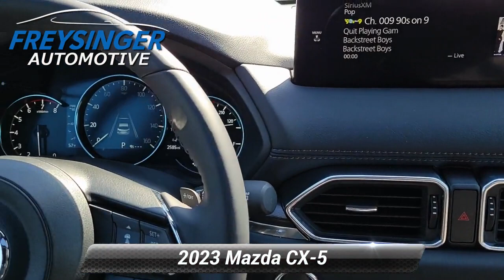Used 2023 Mazda CX-5 2.5 Turbo, Mechanicsburg, PA M972SL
[RLVID:20442:ca304ad4eefd4c97:0a1ab8126f559c71:1]